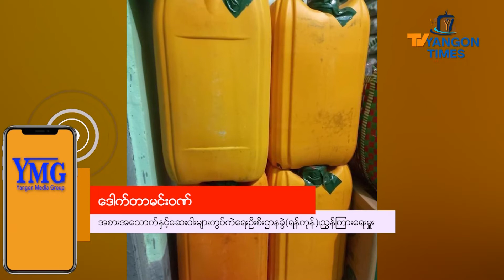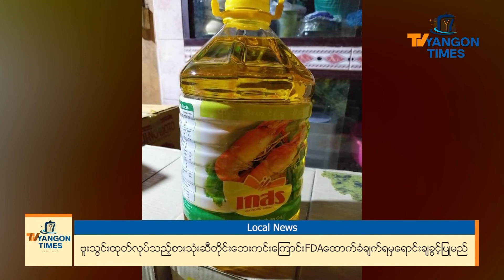ဗူးသွင်းထုတ်လုပ်သည့် စားသုံးဆီတိုင်းဘေးကင်းကြောင်း FDA ထောက်ခံချက်ရမှ ရောင်းချခွင့်ပြုမည်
ဈေးကွက်အတွင်း ဘေးမကင်းတဲ့ စားသုံးဆီတွေ ရောင်းချနေတာတွေရှိနေတဲ့အတွက် မြန်မာနိုင်ငံအစားအသောက်နှင့်ဆေးဝါးများကွပ်ကဲရေးဦးစီးဌာန FDA မှ ကြပ်မတ်ဆောင်ရွက်တော့မှာ ဖြစ်ပါတယ်၊၊